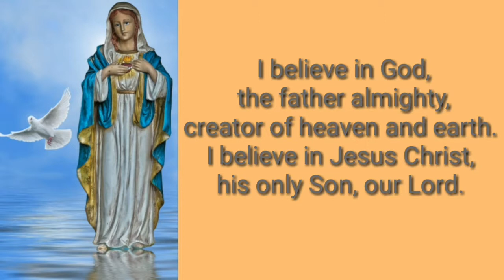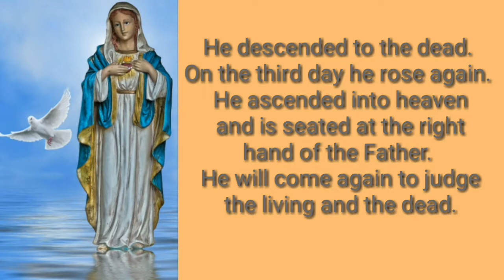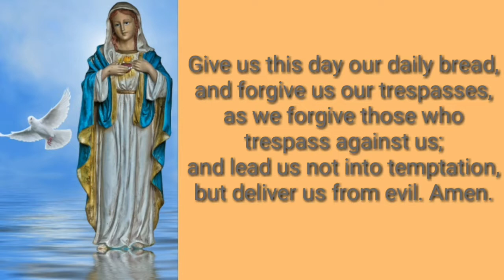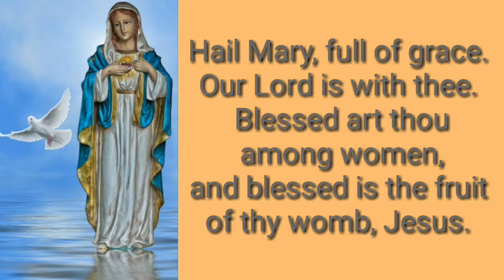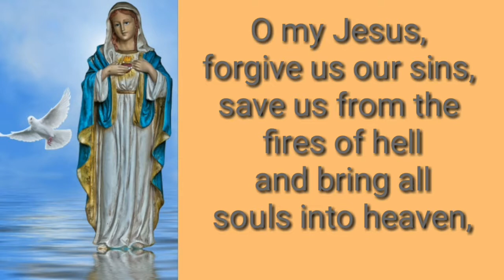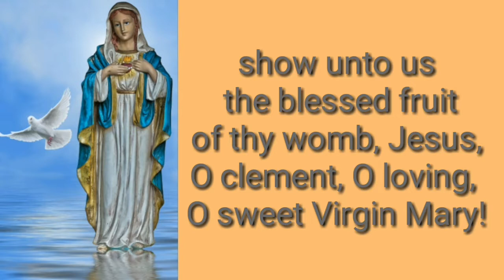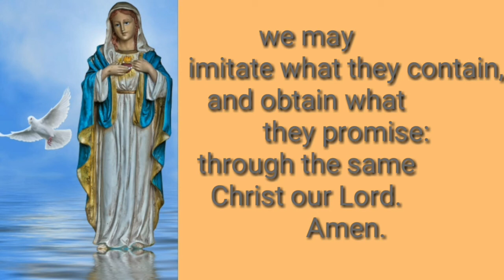🆕Reflective Praying Of The Joyful Mysteries Of The Holy Rosary 👉 Must See!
This is a Reflective Praying of the Joyful Mysteries of the Holy Rosary, to be prayed every Monday and Saturday.

I included the reading of the passage where the particular mystery was from before praying.

After each reading, I give a few moments of silence for a chance to reflect on what you've heard.

Litany of the Blessed Virgin Mary is included in this video.

Have a listen and offer each prayer of Hail Mary as a rose to our Blessed Mother.

And let us contemplate on the life of our Lord Jesus Christ for this whole month of October.

Have a great day and always keep God in your hearts!